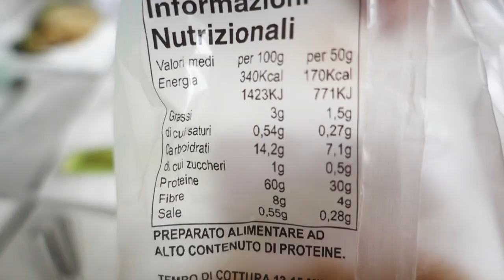What I eat in a day #73| UNBOXING e spunti per pasti sfiziosi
Nel video ho mostrato

1) linea Fior di loto

2)Linea Daily life

3) marmellate Dalya gourmet

4) olio Spray leggero